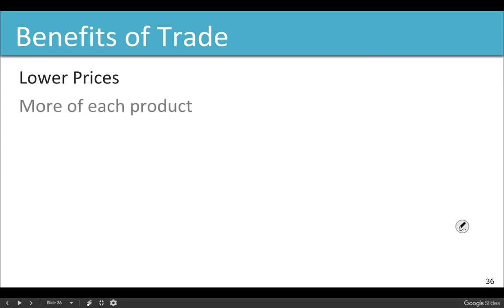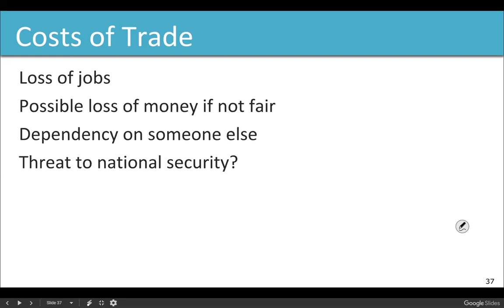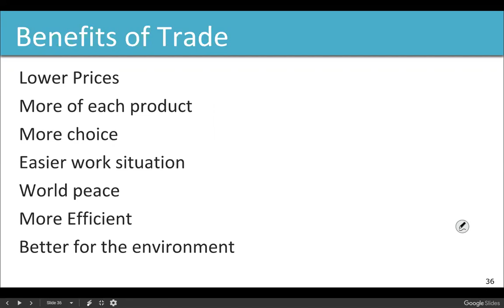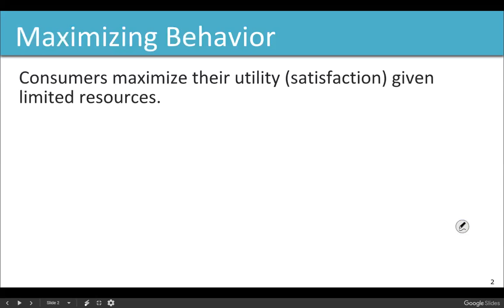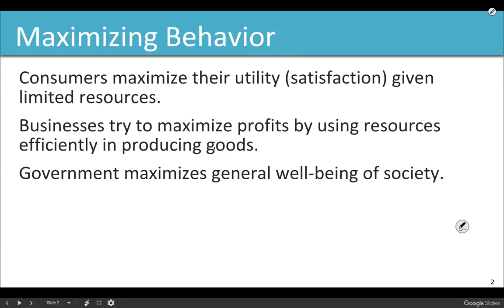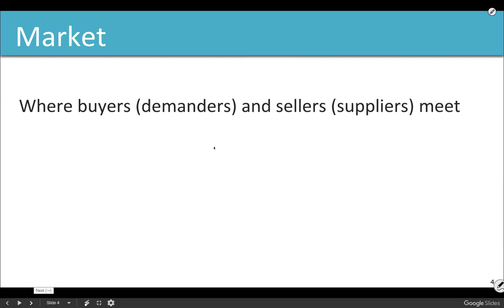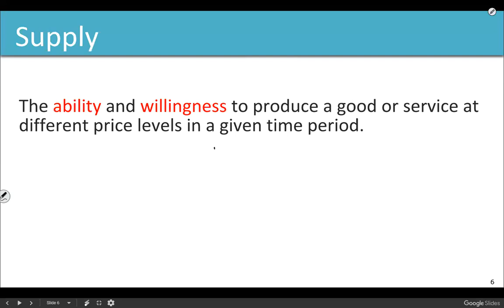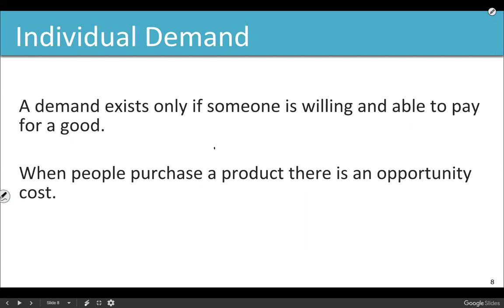ECO201 20180904 Chapter 2 part 3, Chapter 3 part 1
Costs of Trade.
Supply & Demand Intro.